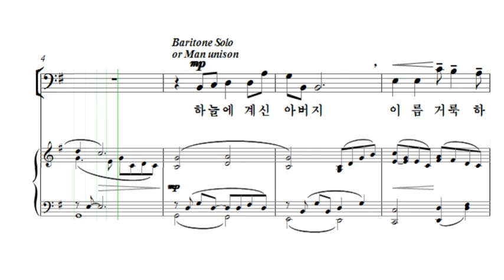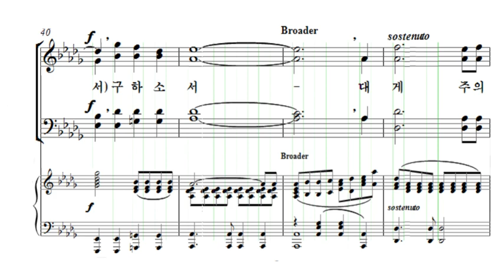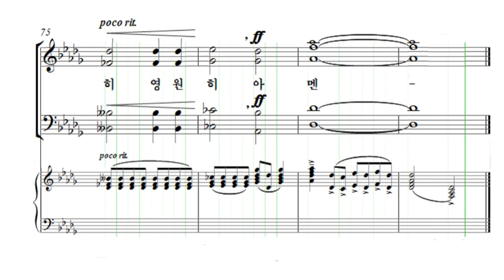주기도문 신상우 소프라노